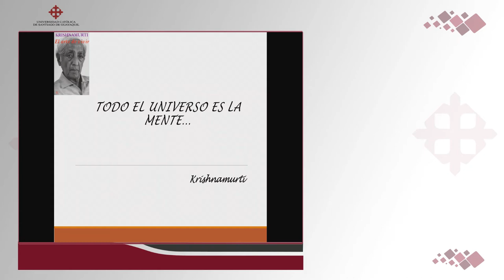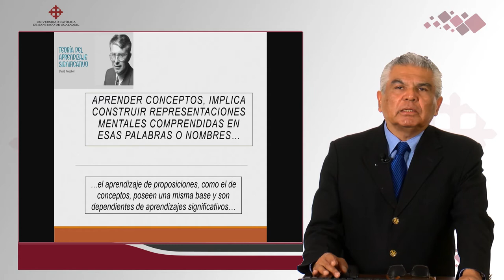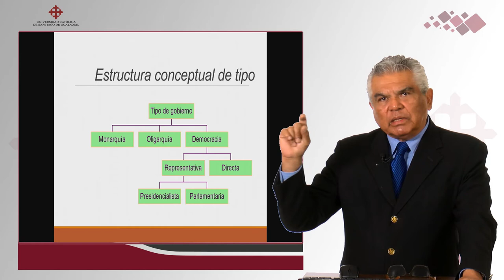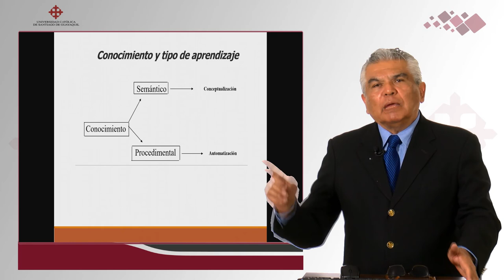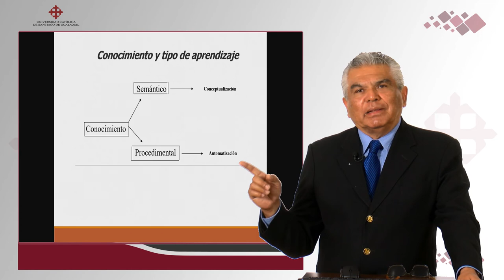Didáctica Educativa - Representaciones mentales Educación | DR. ROBERTO BRIONES